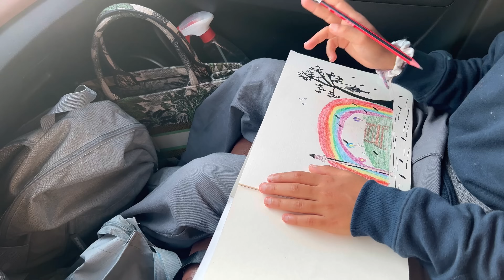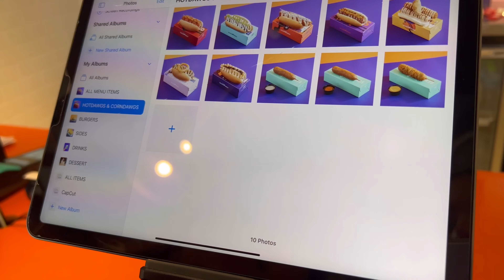روتين منى في الويكند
بحبكم يا احلا متابعين في العالم شكرا على دعمكم على اخر فيديو وصلتوه ترند وشكرا على دعمكم النا دائما ❤️❤️❤️❤️
شو حابين بعد هالفيديو اكتبولي بالتعليقات واحنا رح نقرأ ونختار احلا تحدي 😍

Noon code is:
 *AFN5*
بيخصم ١٠% و فعال فى الامارات و السعوديه و مصر بيعمل خصم على كل شى ف نون

و اذا طلبوا اى منتج express بيكون التوصيل مجانا🤍